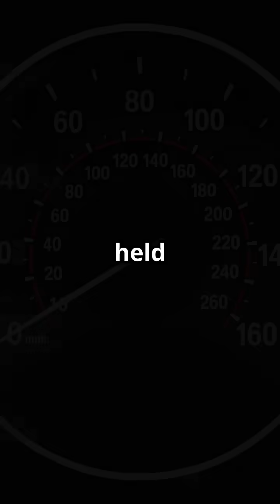From Mercedes to Koenigsegg: Speed Records Shattered!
Before 2017, the title of the fastest speed on a public road belonged to the legendary Mercedes-Benz W125 Rekordwagen, achieving an astonishing 433 km/h (268 mph) in 1938! This monumental feat, a testament to pre-war engineering, held strong for nearly 80 years. But in 2017, the scene changed as the Koenigsegg Agera RS soared past this benchmark, with an average speed of 447.19 km/h (277.87 mph) on a Nevada road. Join us as we explore the incredible evolution of speed and the groundbreaking technology behind these automotive marvels!